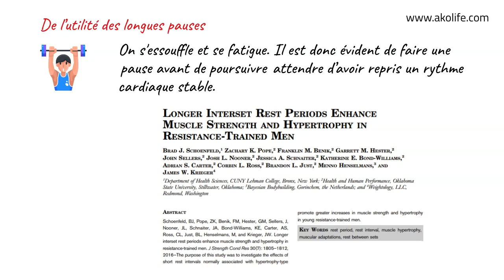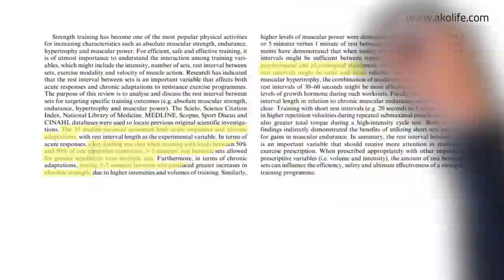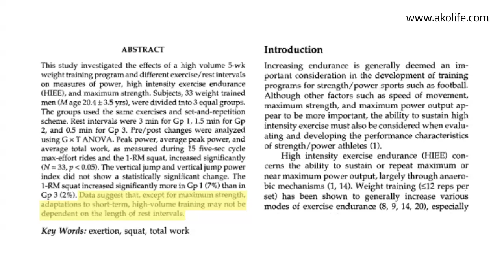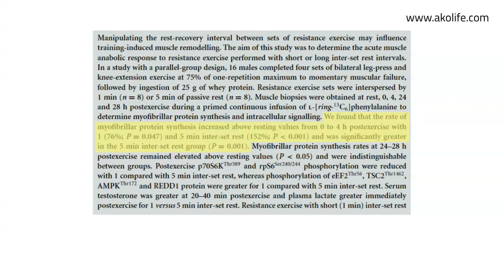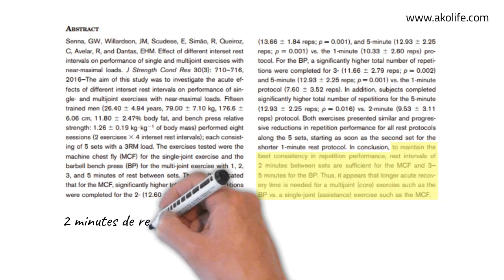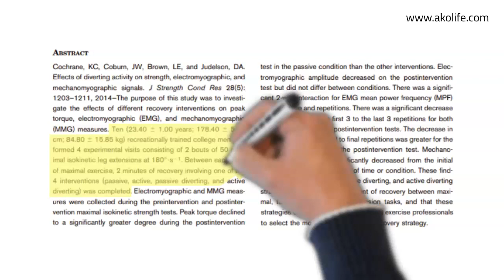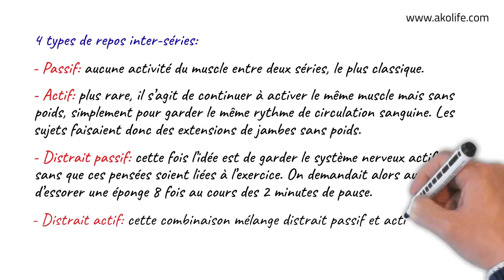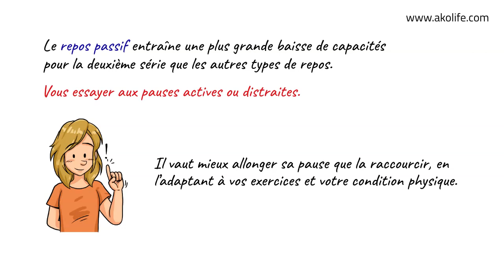Longue ou courte pause entre deux séries pour prendre du muscle d'après la science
Le repos est une part essentielle de l’activité physique, après la séance mais aussi pendant, entre deux séries. Aujourd’hui je vais vous expliquer pourquoi les longues pauses sont plus efficaces et comment choisir sa durée exacte de repos entre deux séries. Pendant qu’on y est, je vous donnerai aussi les meilleures façons de faire une pause au cours de sa séance.
De l’utilité des longues pauses
Quand on fait une série d’exercices, on s'essouffle et se fatigue. Il est donc évident de faire une pause avant de poursuivre sur la série suivante, et a priori le mieux c’est d’attendre d’avoir repris un rythme cardiaque stable et quelques forces pour se remettre correctement en selle.
En ayant l’énergie nécessaire pour enchaîner les séries, on obtient forcément de meilleurs résultats. C’est ce que nous indique l’étude de Schoenfeld et al. (1) qui a observé les différences de résultats entre un groupe faisant des pauses de 1 minute entre chaque série et un groupe prenant 3 minutes. Après les 8 semaines d’entraînement, la force musculaire et l’épaisseur des muscles étaient toutes les deux bien meilleures pour le groupe prenant des longues pauses ; l’endurance en revanche était la même.
Ces résultats, à vrai dire, ne tiennent pas tout à fait directement à la durée de pause, mais au fait qu’en étant mieux reposé on produit de meilleurs efforts lors de la série suivante. Logique.
En fait, ce qui compte réellement c’est le volume porté correctement et au total sur la séance, comme l’expliquent De Salles et ses collègues (2). Les chercheurs ont analysé les résultats de 35 études sur le sujet, nous apportant un certain nombre de clés pour mieux comprendre l’impact de la durée de pause sur les résultats. En voici quelques-unes :
D’abord, en s’entraînant avec des poids entre 50 à 90% de notre charge maximale, des pauses de 3 à 5 minutes nous permettent de faire plus de répétitions au cours de la même série. Grâce à ça, les résultats sont généralement meilleurs qu’avec des pauses courtes en ce qui concerne la force musculaire.
Avec des pauses de 3 à 5 minutes, on est capable de porter des poids plus lourds sur plusieurs séries, qu’avec des pauses d’une minute.
D’un point de vue psychologique et physiologique, il est plus sécurisé et fiable de faire des pauses longues.
Ainsi, les longues pauses permettent d’augmenter l’intensité de l’entraînement puisqu’elles permettent d’améliorer notre charge maximale. Tout ça proportionnellement au temps de pause, comme le montrent Robinson et al. (3).
Autre argument en faveur des longues pauses : elles entraînent un taux de synthèse des myofibres supérieur par rapport aux courtes pauses. Les myofibres sont des fibres nerveuses musculaires dont la taille peut varier avec l’exercice. C’est ce que montrent McKendry et al. (4) : dans la période de 4 heures après entraînement, les sujets ayant fait une pause de 5 minutes voient leur taux de synthétisation de myofibrilles quasiment doubler par rapport aux sujets ayant fait 1 minute de pause. Autrement dit, après l’entraînement, si on a fait de plus longues pauses, les fibres dans les muscles grossissent plus que si on a fait des pauses courtes. On peut supposer que tout cela aura un impact positif sur la taille des muscles, que l’on appelle hypertrophie musculaire.
Dans l’absolu, les longues pauses semblent être le choix le plus malin à faire, mais voyons...